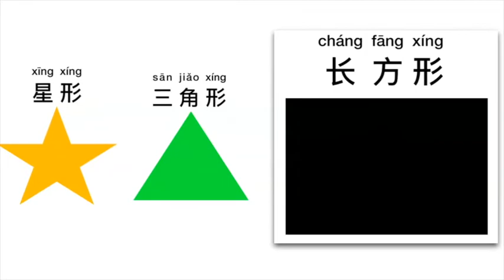形状歌 shape song in Chinese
SHAPES song in Chinese